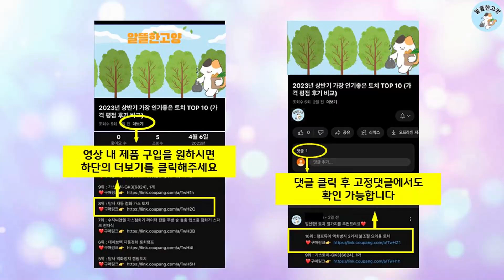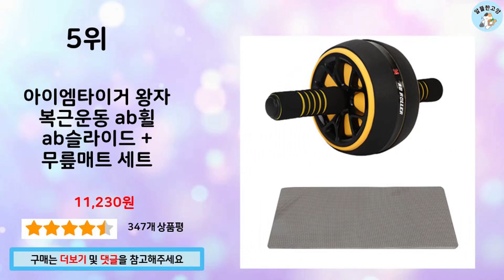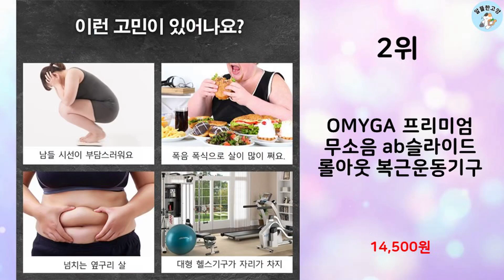2024년 상반기 판매순위 AB슬라이드 BEST 10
알뜰한 고양에서 2024년 상반기 인기 AB슬라이드 TOP 10을 소개해드립니다.

10위 : ab슬라이드 롤아웃 무소음 자동 복근운동기구 에이비 슬라이더 푸

9위 : Main work AB 슬라이드 + 무릎패드

8위 : DS 무소음 AB슬라이드 복근 다이어트 남녀공용

7위 : 아디다스 퍼포먼스 AB 슬라이드 무소음 휠 복근 운동 기구 코어

6위 : Mainwork AB 슬라이드 3in1+프리미엄 무릎패드

5위 : 아이엠타이거 왕자 복근운동 ab휠 ab슬라이드 + 무릎매트 세트

4위 : FIABLE 부상방지 AB슬라이드 프로세트

3위 : 디무스 NEW 리바운드 광폭 러버 휠 AB슬라이드 + UPGRA

2위 : OMYGA 프리미엄 무소음 ab슬라이드 롤아웃 복근운동기구

1위 : 밸런스파워 피지컬 킹 AB슬라이더 리바운드 저소음 복부 전신 복

 감사합니다